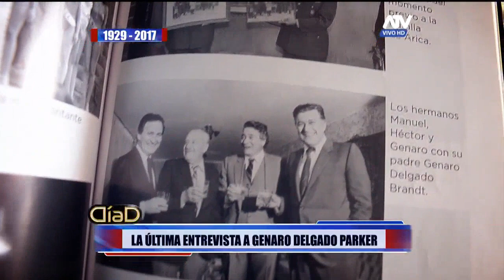¡Exclusiva! Revive la última entrevista de Genaro Delgado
El empresario, pionero en la televisión de nuestro país falleció a las edad de 88 años, el sábado 27 de mayo. Recordemos que Delgado Parker se encontraba con bastante problemas físicos, pero de todas formas accedió a entregar una exclusiva entrevista a Día D, para terminar con varias de las dudas que había dejado pendiente en el pasado, la que terminó transformándose en su última aparición en televisión.